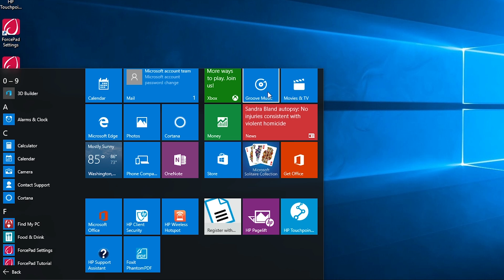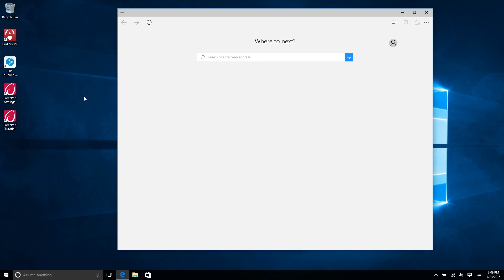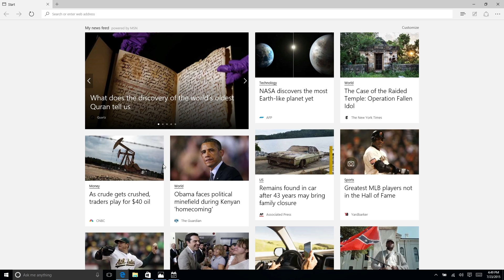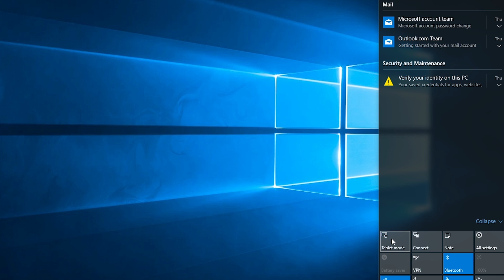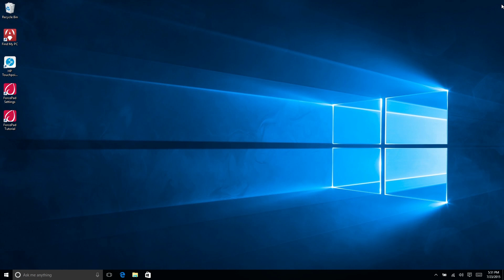Windows 10: First Look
We take a look at Windows 10 and features like Cortana, Microsoft Edge, Snap multitasking, and the new Start menu.